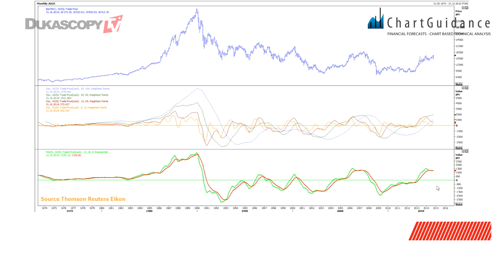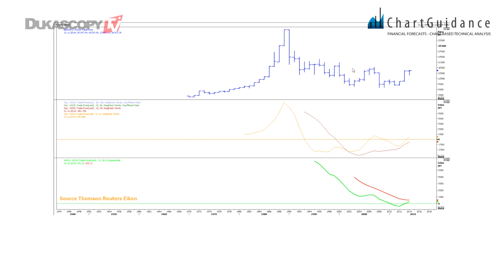La tendance du Nikkei, P.2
Comment la Bourse japonaise va-t-elle évoluer dans les 2 années qui vont suivre? Nils Baranger, Fondateur, ChartGuidance.